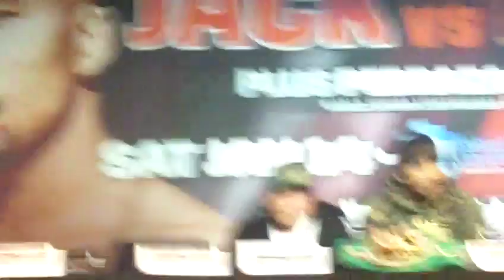Floyd Mayweather "God only made one thing perfect: My boxing record"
Floyd Mayweather manages to work in his perfect boxing record wwhen dicussing the Showtime Boxing card on January 14, 2017 featuring a super middleweight unification bout between Badou Jack and James DeGale, junior lightweight world champion Jose Pedraza taking on undefeated contender Gervonta Davis and super bantamweight world champion Amanda Serrano defending her title against former two-division world champion Yazmin Rivas.